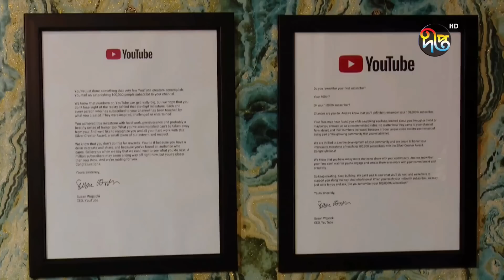অনলাইন দুনিয়া দিচ্ছে লাখ লাখ টাকার হাতছানি | RJ KIBRIA | Munzurul Karim | hridoy ahmed | farjana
অনলাইন দুনিয়া দিচ্ছে লাখ লাখ টাকার হাতছানি || Digital Content || Deepto News

r j kibria,Munzurul Karim,Talash,Taalash,Farjana Drawing Academy,farjana drawing academy news,hridoy ahmed shanto

Address:
Deepto TV
7/A/GA Tejgaon Industrial Area,